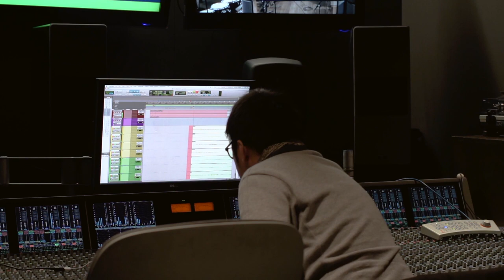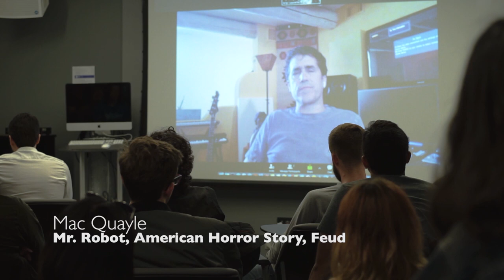Screen Scoring Program at NYU Steinhardt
Professors Ron Sadoff and Mark Suozzo, co-directors of the Screen Scoring program at NYU Steinhardt, discuss the program's faculty and the many opportunities available for collaboration across the university and the city. Students get a broad and deep educational experience as they prepare for work in the music industry of the future.